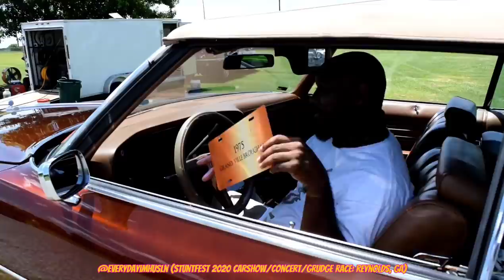Stuntfest 2020 carshow/carshow/grudge race--Reynolds, GA: *PART 1* StuntAtYourOwnRisk!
I'm out here risking it all to bring y'all that footage!

Stuntfest is one show that never disappoints! No matter what happens, it remains one of the most consistent in the game! Part 2 will be dropping within a day or two!